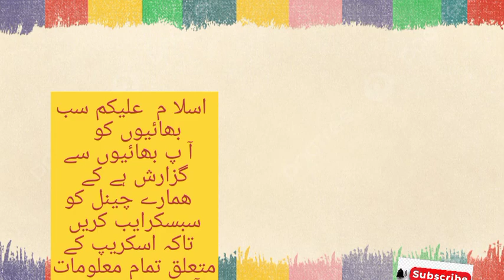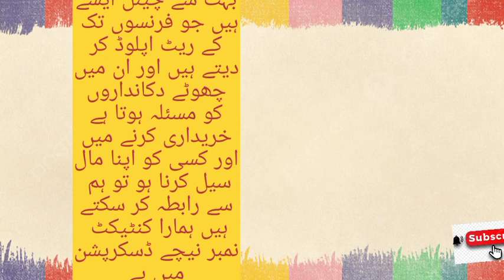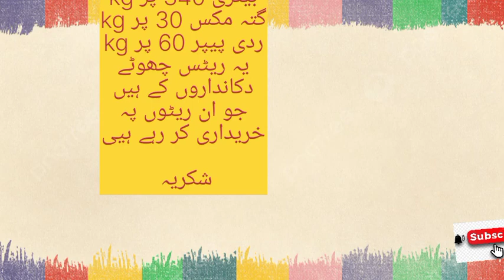17.09.2023 today scrap in rate Karachi اج کے تازہ ترین اسکریب ریٹس کراچی